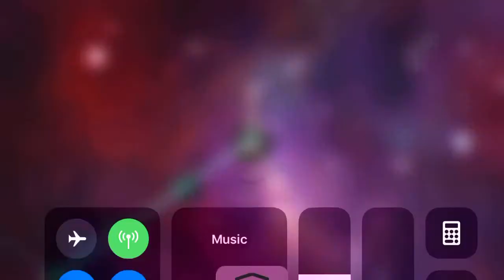Mcoc (Uncollected Ghost) 3* Takedown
3* blade vs Uncollected Ghost